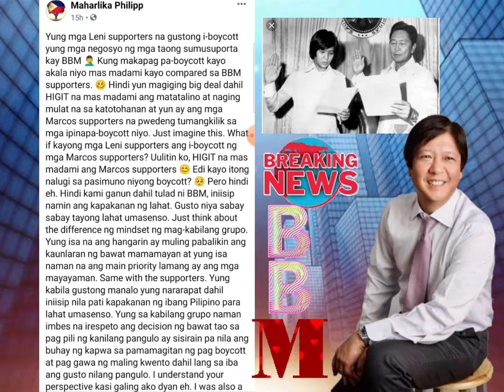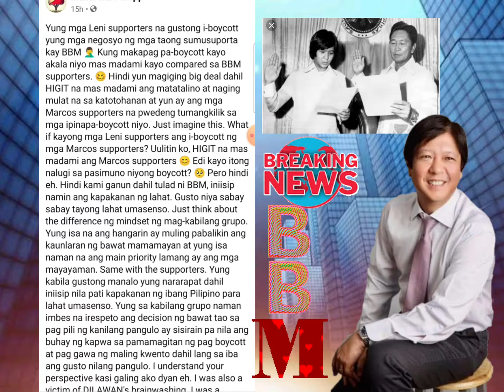ISANG NAMULAT SA KATOTOHANAN NA KABAYAN SOLID BBM NA NGAYON